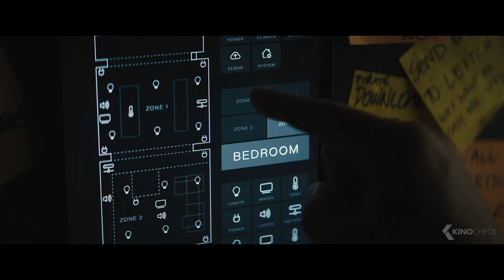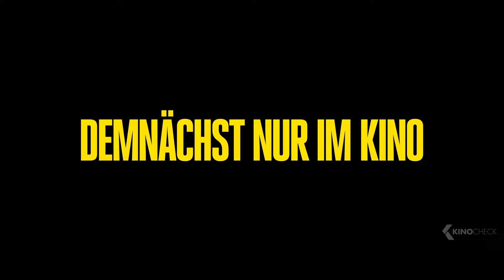THE FALL GUY Alle Clips & Trailer German Deutsch (2024) Ryan Gosling, Aaron Taylor-Johnson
Ein angeschlagener Stuntman, der seine besten Zeiten hinter sich hat, findet sich in einem Film mit dem Star wieder, für den er vor langer Zeit gedoubelt hat und der ihn ersetzt hat. Der Haken an der Sache ist jedoch, dass der Star verschwunden ist.

Note | TheFallGuy RyanGosling German Trailer courtesy of Universal Pictures. Bei einem Kauf ändert sich für euch nichts, aber ihr unterstützt dadurch unsere Arbeit. | KinoCheck®